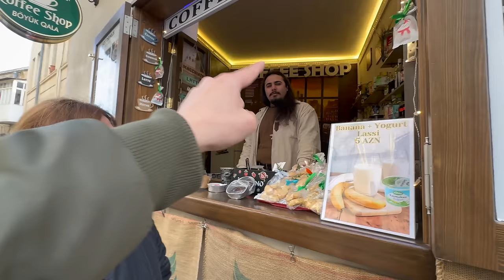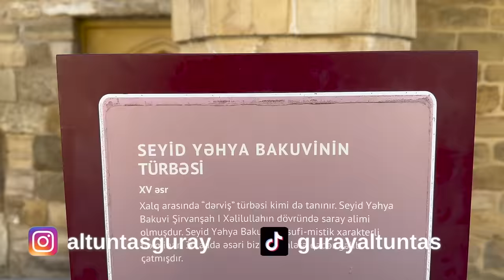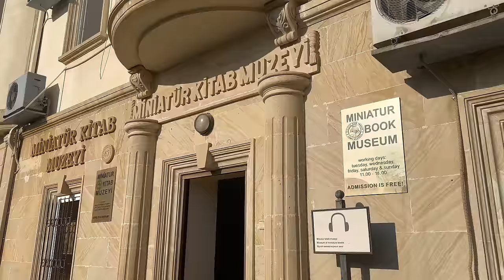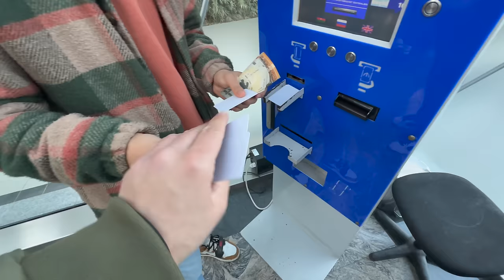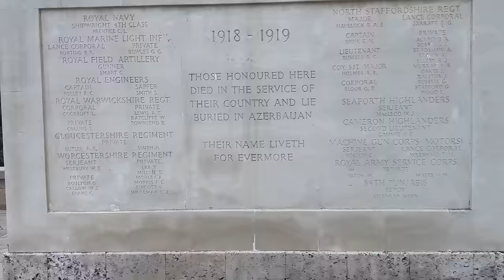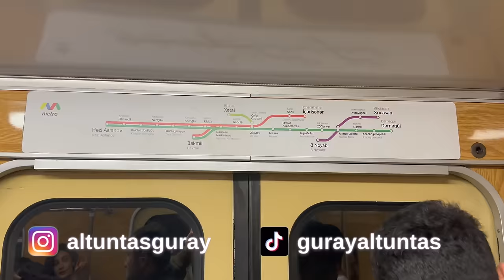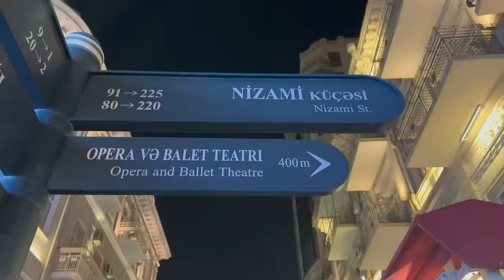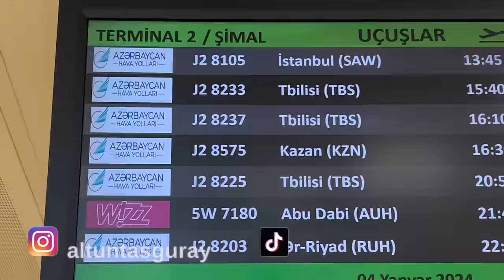Bakü Şehir Turu | Azerbaycan Vlog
Herkese Merhabalar
Azerbaycan’ın başkenti Bakü’yü gezmenin en kolay yolunu sizlere iletmeye çalışacağım tam 12 saat süresince Bakü merkezde neler yapılabilir gelin beraber bakalım.
Bu videoda;
1. Bakü’de Gezilecek Yerler Nereler?
2. Bakü Sokak Lezzetleri?
3. Bakü İçeri Şehirde Gezilecek Yerler Nereler?
4. Bakü Minyatür Kitap Müzesine Nasıl Gidilir?
5. Bakü Şirvan şahlar Müzesine Nasıl Gidilir?
6. Bakü Kız Kalesine (Qız Qalası) Nasıl Gidilir/ Giriş Ücreti Nedir?
7. Bakü Bulvarında Neler Yapılır? Nereler Gezilir?
8. Azerbaycan Halı Müzesi, Çeşmeler Meydanı (Fevvareler Meydanı), Alev Kuleleri, Ulusal Bayrak Meydanı, Highland Park, Philarmoni Garden, Upland Parkı, Mini Venice, Bakü Panoramic View ve Daha Fazla Rotayı Nasıl Gezilir?
9. Bakü Gece Hayatı Nasıl? Enerji Clup, IN Clup, Madrid Bar, Nizami Caddesi
10. Bakü’de Hani Müzeler Var?
11. Bakü’den, Haydar Aliyev Kültür Merkezine Nasıl Gidilir?
12. Plov, Ponchik, Gutap, Lavangi, Dushbara, Dovga, Bovbaş, Piti, Şeki Helvası Azerbaycan’ın Geleneksel Lezzetleridir? Tatları Nasıl?
13. Bakü Alev Kulelerinin Hikâyesi Nedir?
14. Gence ve Gabala’ya Nasıl Gidilir?
15. Bakü Dönme Dolabı (Bakü Ferris Wheel)
16. Bakü’de Kaç Gün Tatil Yapılmalıdır? Sorularına hep beraber yanıt bulacağımız sıcacık bir video hazırladım.
İyi Seyirler :)